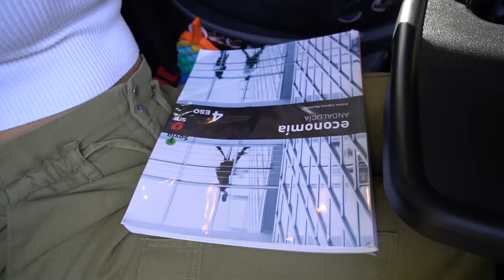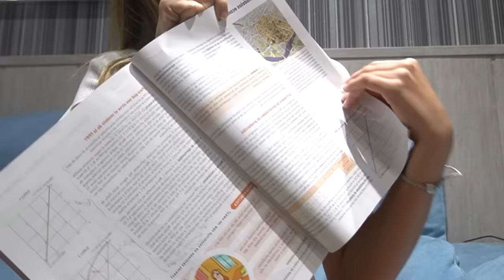VOY AL DENTISTA A QUITARME LOS INVISALIGN Y PASA ALGO INESPERADO + JULEN ME DERRITE DE AMOR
¡Hola Amiguindys! voy al dentista creyéndome que me van a quitar los invisaling por fin y me llevo una sorpresa de mal gusto. Pero cuando llego a casa, mi hermano Julen, me dedica su primera frase y me derrito de amor.
Espero que os guste esta de tanta experiencias, lo compartáis con todo el mundo y le deis un gran like para conseguir un gran apoyo.
¡¡¡OS QUIERO!!!